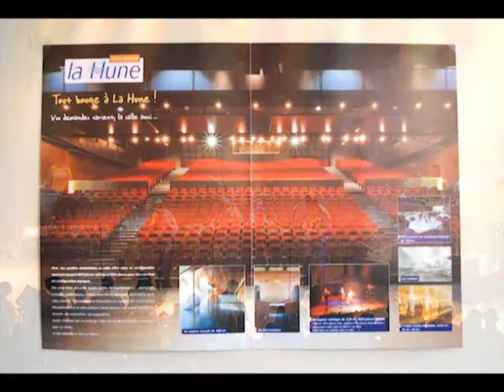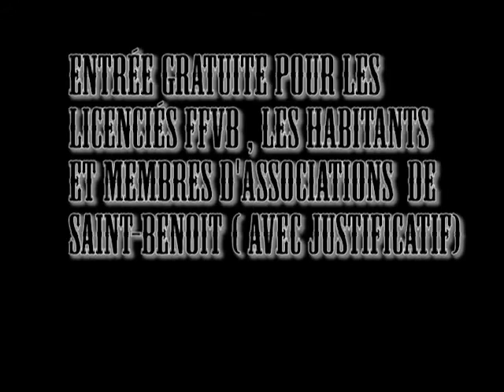Présentation CEP Poitiers/Saint-Benoit _ LEVALLOIS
Présentation du dernier match à domicile de la saison 2014/2015 des Femmes d"Avenir du CEP Poitiers/Saint-Benoit VB